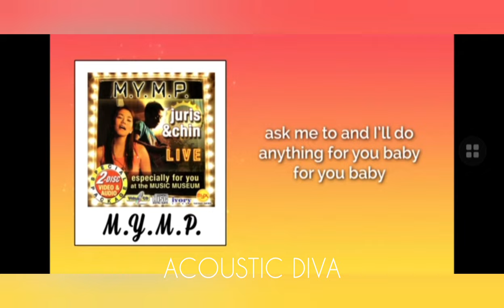Nina X Kyla X Katrina Velarde X Juris - If You Asked Me To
Asia's Diamond Soul Siren, Nina;
Asia's Queen of RNB, Kyla;
The Vocal Supreme, Katrina Velarde;
Acoustic Diva, Juris